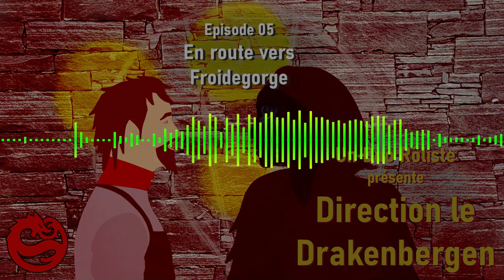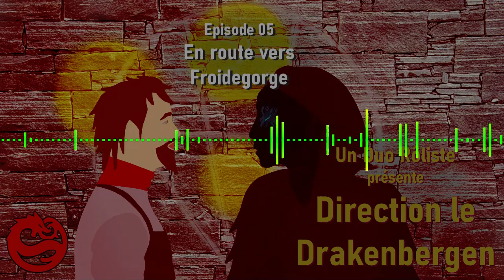S07E05 - Dragons - Direction le Drakenbergen - En route vers Froidegorge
Arthur a mis en place une expédition pour aller retrouver l’Archi-Magistère Tutmale Stadfelt qui devrait être vers Blömiane dans le Drakenbergen afin de secourir son mentor le Magistère Severus Snape. Comment le voyage va-t-il se passer ? En effet, c’est une troupe des plus étranges qui quitte la Cité Franche: deux humains, une mérosis et une goule, quoi de plus normal ?… Première étape, aller à Froidegorge.

Plus d'informations ? Allez sur la page de la saison 7

Arrival in the village de Maarten Schellekens sur Free Music Archive